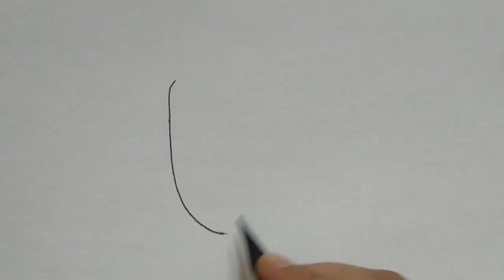How to Draw a Beautiful Cup || Very Easy Drawing || Cup Drawing Tutorial For Beginners